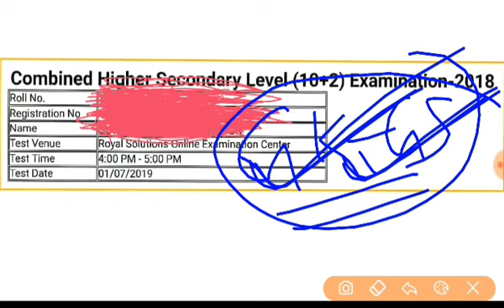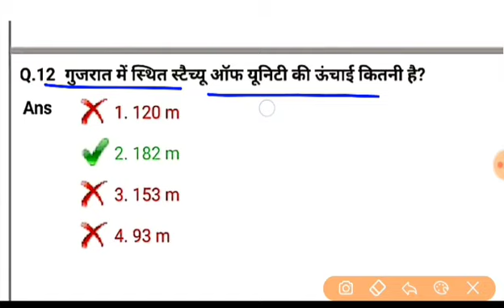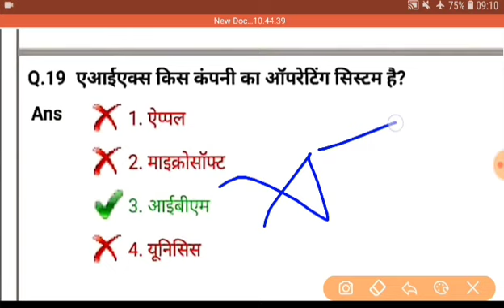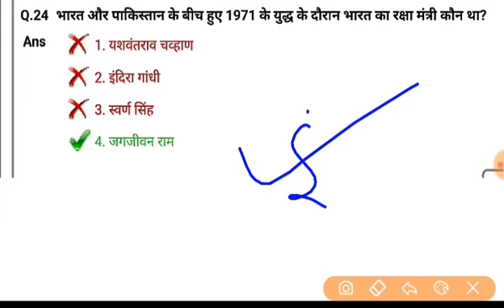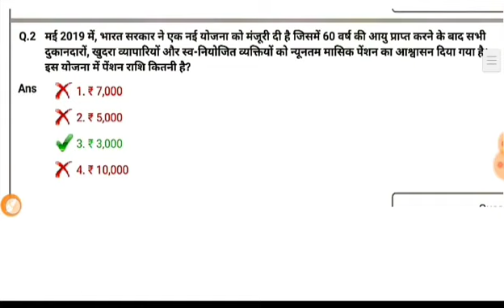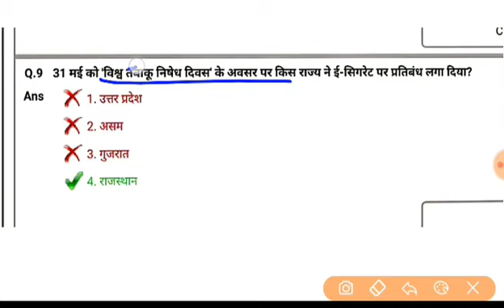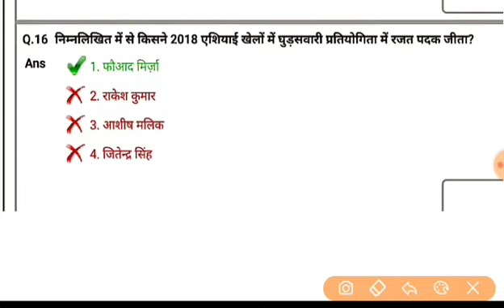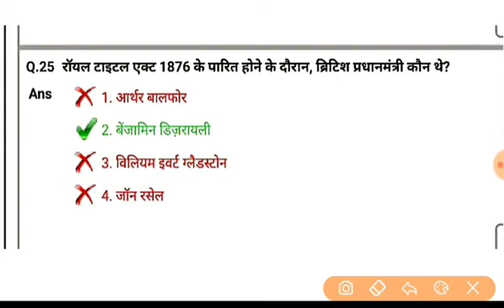SSC CHSL PREVIOUS YEAR QUESTION, SSC CHSL EXAM GK 2022, SSC CHSL OLD PAPER GK, CHSL 2022